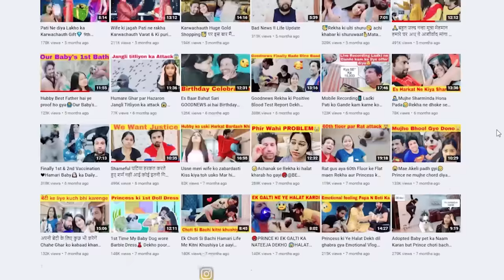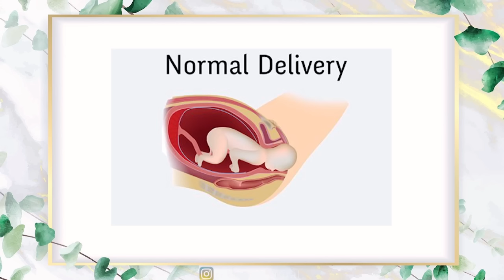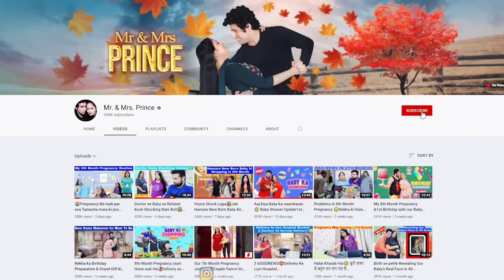My Hospital Bag Is Ready For Delivery 9 Month Pregnancy 🤰BABY KE AANE KI TAYARI 👼 GIRL OR BOY?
Products links
Maternity Pad

Use & Throw Panty

Feeding Pillow

Breast Pump

With Love
Rekha